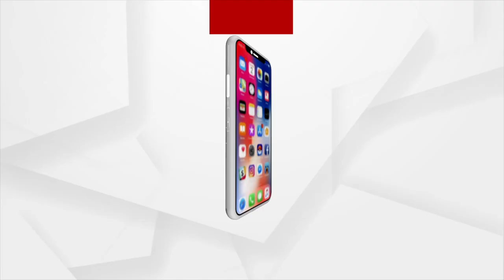Rath Yatra 2022 | Pahandi Bije of Holy Trinity at Nilagiri Jagannath Temple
Pahandi Bije of Holy Trinity at Nilagiri Jagannath Temple, also known as Tritiya Srikhetra.